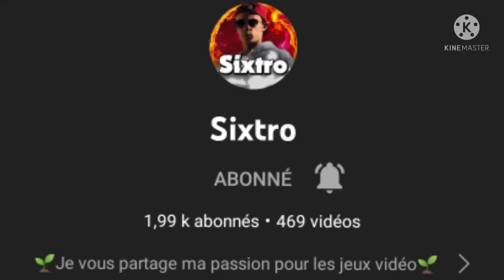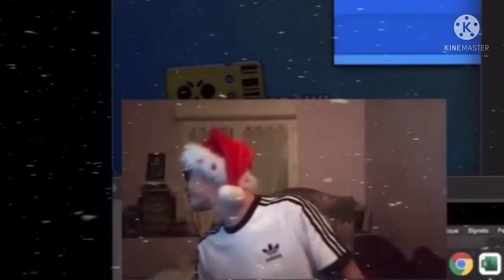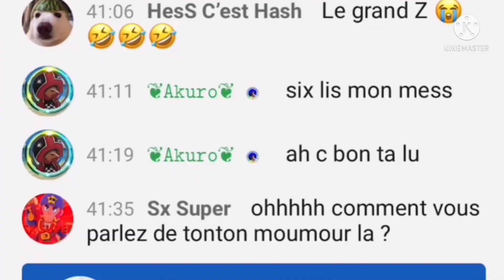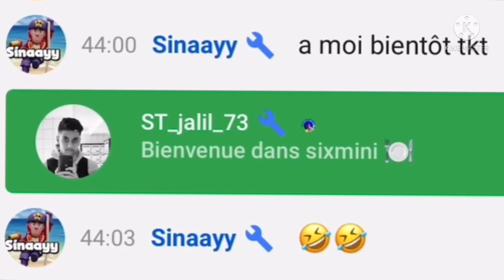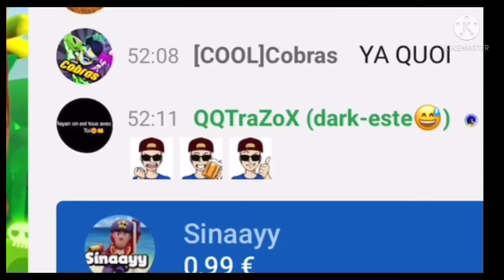2 000 abos merci ! (best of de la chaîne)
un grand merci a tous pour les 2k 🥳!
aujourd'hui vidéo best of de chaîne 🔥